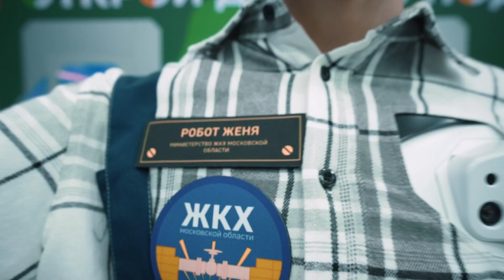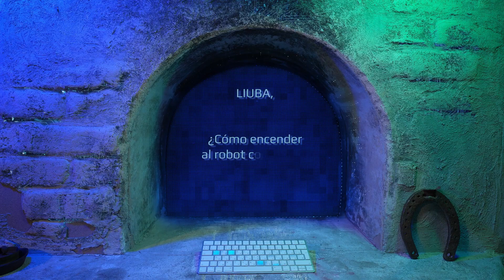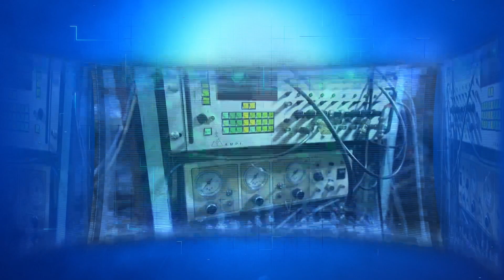TV BRICS | Laboratorium: innovadores rusos han diseñado un robot antropomórfico inteligente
La tarea del robot es asesorar a las personas sobre el pago de los servicios de vivienda y servicios comunales. Además, puede mantener cualquier tipo de conversación: reflexionar sobre el amor, el clima, el sentido de la vida o, por ejemplo, sobre los agujeros negros en el universo. En esta edición de Laboratorium, exploraremos qué permite a las creaciones mecánicas influir en nuestras emociones y cómo la inteligencia artificial está ayudando a los negocios.